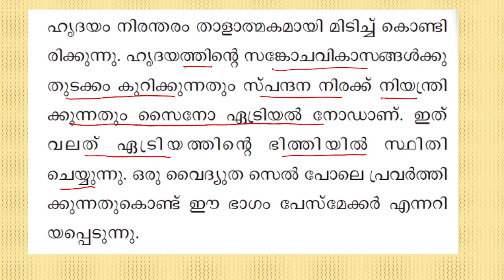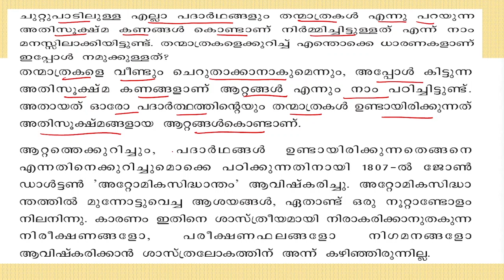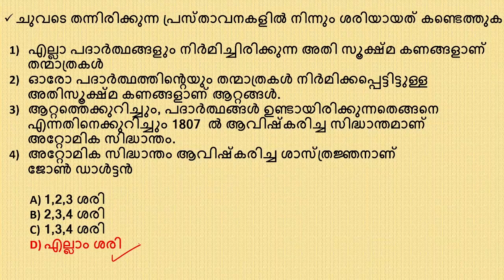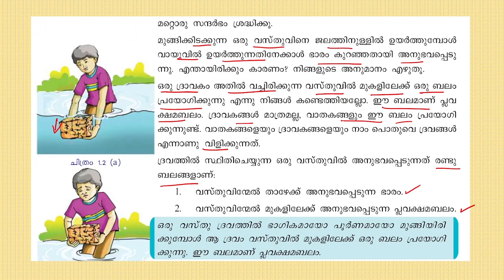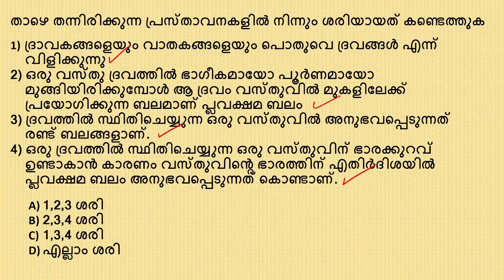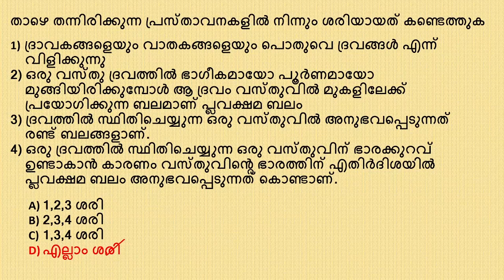SCERT Science Statement Type Questions -Part 36|ഒരു പ്രസ്താവന ചോദ്യവും അനുബന്ധ വിവരങ്ങളും|Kerala PSC